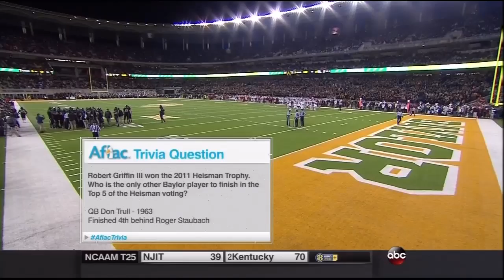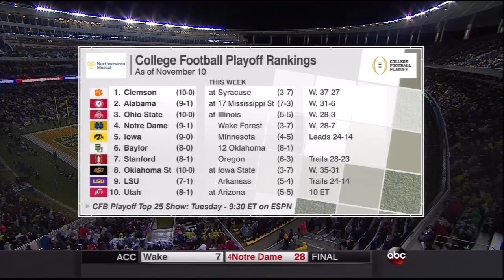OU vs Baylor 2015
Oklahoma Sooners vs Baylor Bears. November 14th, 2015. Waco, Texas.